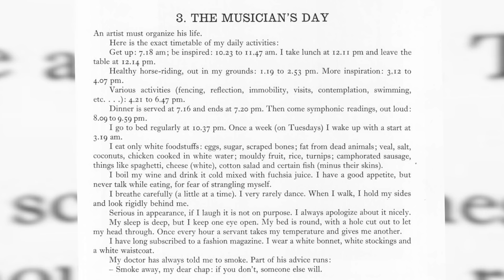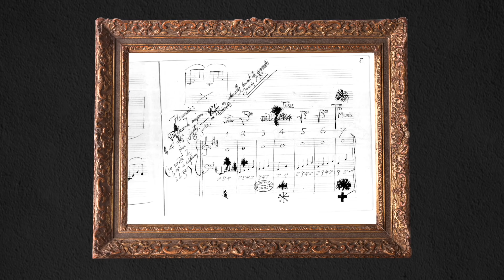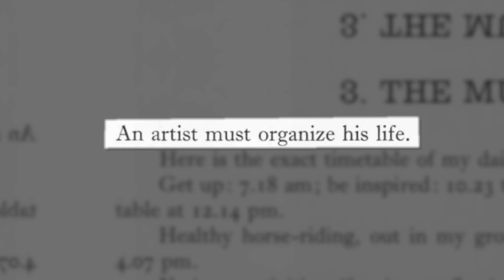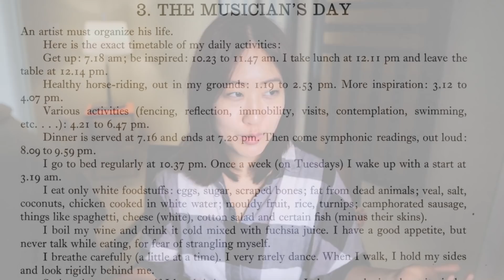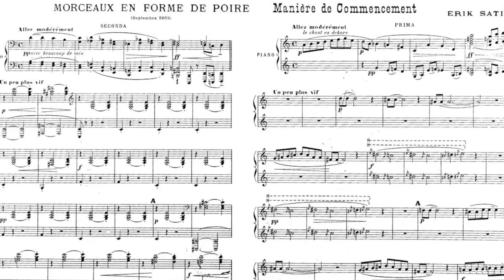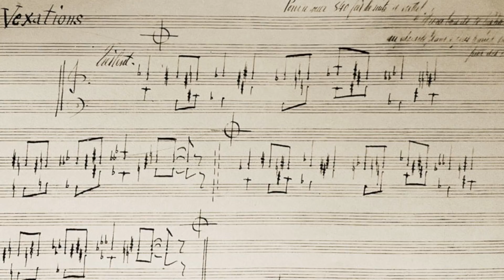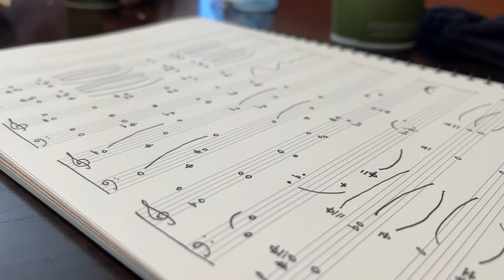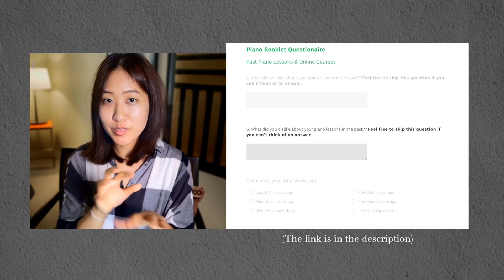I Tried Erik Satie's BIZARRE Daily Routine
I followed Satie's BIZARRE daily routine and then wrote some music! What started off as a silly experiment turned into a memorable and thought-provoking experience.  Enjoy it with me!

00:00 A silly but worthy experiment!
01:07 Who Was Erik Satie?
02:10 Satie's Routine
03:56 Mémoirs d'un Amnésique
04:27 On Productivity and Boredom
05:34 On Satie's Irony and Humor
07:06 I Was Inspired to Write Music!
07:39 What I Love About Satie
08:31 Composing in Cafes?
09:00 "For the Missing Pastry"
09:42 Announcement

Main Keyboard
Loop Pedal
Portable Recorder
Recording Interface